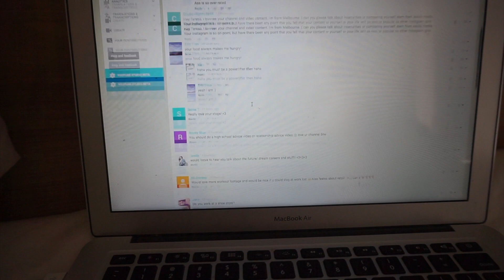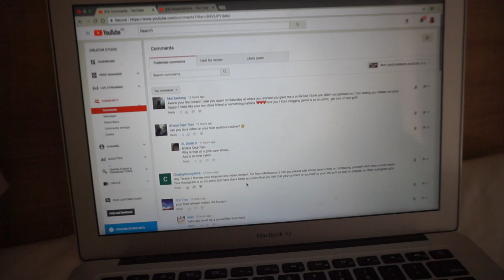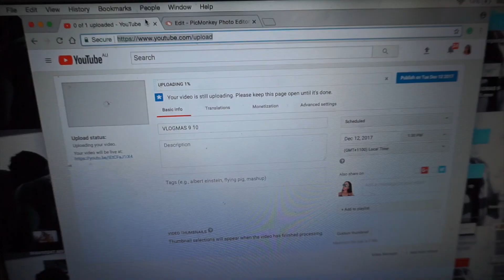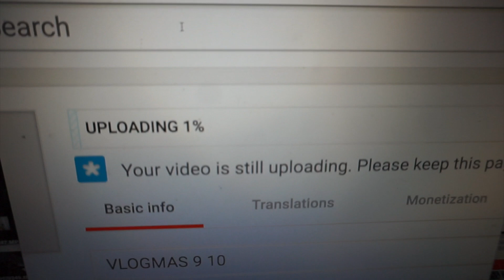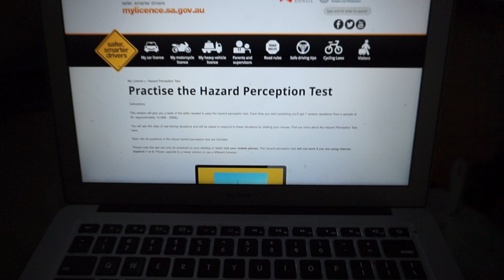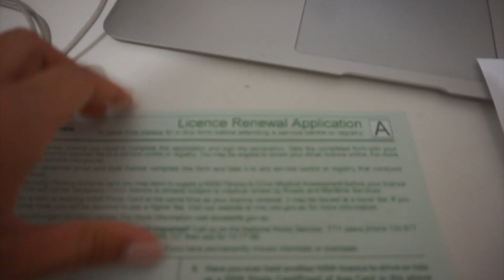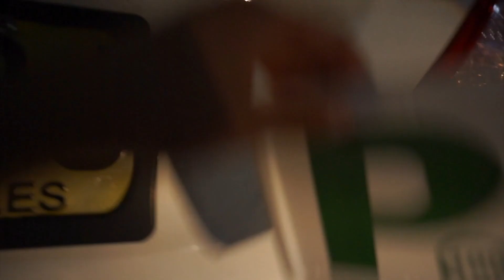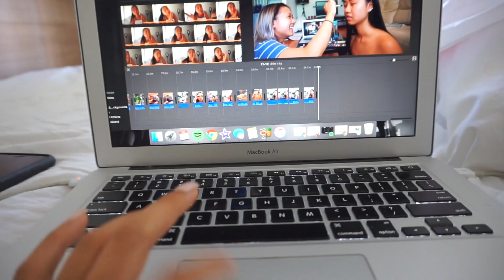It Was About Time! ☆ VLOGMAS Days 11-12 | THERESATRENDS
Hey hey!

Previous Video - MEET MY MUM!